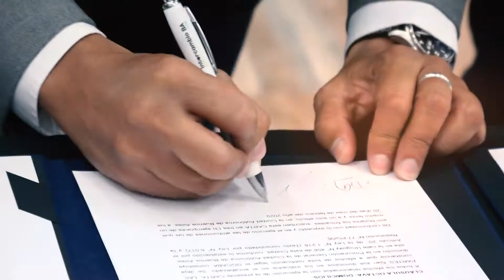Compromiso Ciudad verde, otro paso más hacia un futuro sostenible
Se acordó junto con un grupo de ciudades llevar adelante acciones sostenibles que sirvan para adaptar y transformar los entornos habitables, fomentando el espacio público de calidad y el cuidado del ambiente.